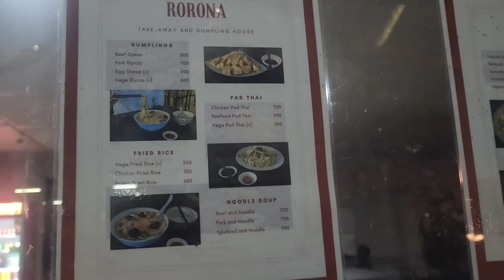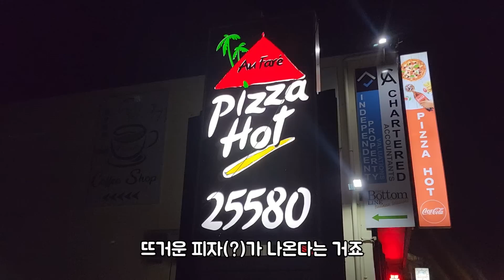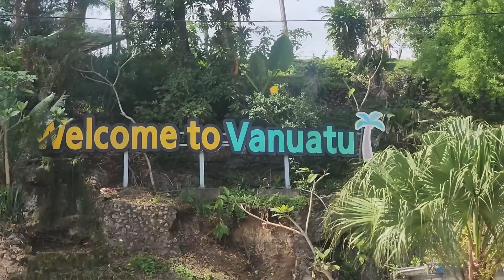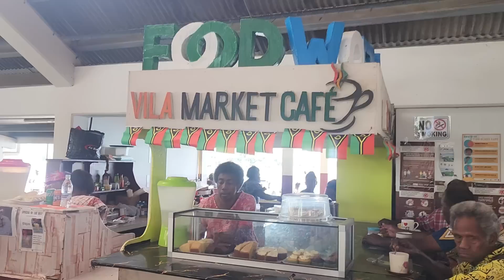1년에 딱 한번 볼 수 있는 최대 축제날《세계여행🌐바누아투1🇻🇺》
오세아니아 대륙 남태평양에 위치한 세계여행 51번째의 나라 바누아투
즐거운 시청 바랍니다. 좋댓구알은 영상 제작에 큰 힘이 됩니다
감사합니다
재생목록으로 오세아니아 호주, 뉴질랜드, 피지, 바누아투 여행 브이로그를 보실 수 있습니다